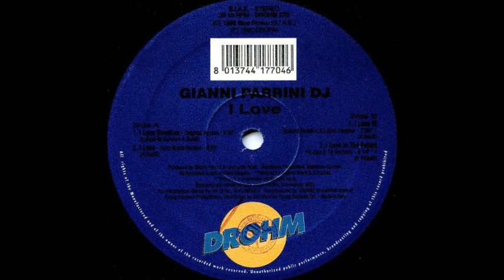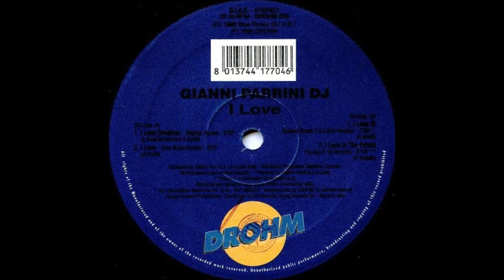Gianni Parrini - I Love Devotion (Original Version) (A1)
Gianni Parrini ‎- I Love
Sello:Drohm ‎
Formato:Vinyl
País:Italy
Fecha:1996
Género:Electronic
Estilo:Euro House, Progressive Trance
Written By A. Guidi, L. Rosi, M. Gurrieri
Vocals - Paolina Magera